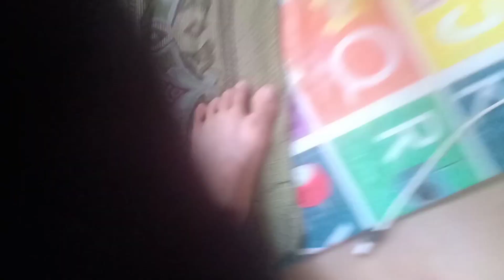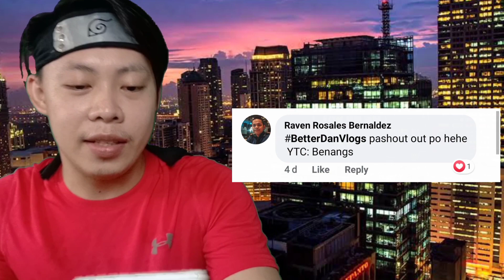BANDAID PRANK ON ROOMMATE | BetterDanVlogs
Heres a video Prank to my Roommate I used BandAid to wrapped his Phone while Sleeping

Watch TILL the end of the video GUYS!
THANK YOU SOO MUCH FOR 1,000 SUBSCRIBERS...REALLY APPRECIATE IT A LOT 😘 please help me to reach 2,000 SUBSCRIBERS 😘😘😘

My Tutorial HOW TO MAKE THUMBNAIL

If YOU want me to do a lot of more videos like this?

Camera I used: Oppo f9 camera
MIC: BOYA MICROPHONE